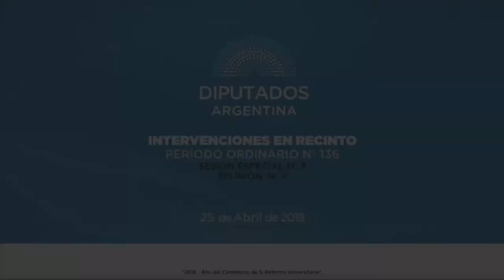Diputado Selva Carlos Américo - Sesión 25-04-2018 - PL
SESION ESPECIAL SOLICITADA POR LA SRA. DIPUTADA GRACIELA CAMAÑO Y OTROS SRES. DIPUTADOS

A fin de considerar el siguiente temario:
2133-D-18 DE LEY. RAZONABILIDAD EN LAS TARIFAS DE SERVICIOS PUBLICOS. APLICACION.
OBRAS PUBLICAS / DEFENSA DEL CONSUMIDOR./PETICIONES, PODERES Y REGLAMENTO/ PRESUPUESTO Y HACIENDA.-

2142-D-18 DE LEY. TARIFAS SUBSIDIADAS EN EPOCAS ESTIVALES. REGIMEN.
ENERGIA Y COMBUSTIBLES / DEFENSA DEL CONSUMIDOR... PRESUPUESTO Y HACIENDA.

1818-D-18 DE LEY. CRITERIOS DIFERENCIALES PARA LA EQUIDAD TARIFARIA FEDERAL. CREACION.
OBRAS PÚBLICAS/ DEFENSA DEL CONSUMIDOR…/PRESUPUESTO Y HACIENDA

1831-D-18 DE LEY. DECLARASE EL ESTADO DE EMERGENCIA TARIFARIA PARA LOS CONSUMIDORES Y USUARIOS POR 1 AÑO, DESDE EL 10 DE ENERO AL 31 DE DICIEMBRE DE 2018.
OBRAS PUBLICAS/ DEFENSA DEL CONSUMIDOR…/PRESUPUESTO Y HACIENDA

1761-D-18 DE LEY. CONGELAMIENTO DE TARIFAS DE SERVICIOS PUBLICOS CONCESIONADOS. CREACION DE LA COMISION PARA LA AUDITORIA, BALANCE Y REVISION DE LAS MISMAS.
(SOLICITUD DIP. DEL CAÑO y DIP. GONZALEZ SELIGRA DE RETIRO DEL PROYECTO - Expte. 2300-D-18)

1714-D-18 DE LEY. AUMENTO DE TARIFAS DE SERVICIOS PUBLICOS. SE DEJAN SIN EFECTO DESDE EL 1 DE ENERO DE 2016.

1623-D-18 DE LEY. REGIMEN TARIFARIO ESPECÍFICO PARA ORGANIZACIONES SOCIALES - LEY 27218 MODIFICACION DEL ARTICULO 25 SOBRE PROHIBICION DE INTERRUPCION POR FALTA DE PAGO DE LOS SERVICIOS ESENCIALES A LAS ENTIDADES DE BIEN PUBLICO.
ASUNTOS COOOPERATIVOS, MUTUALES…/OBRAS PUBLICAS/ PRESUPUESTO Y HACIENDA

6298-D-17 DE LEY. TARIFA SOCIAL EN SERVICIOS PUBLICOS PARA COOPERATIVAS DE TRABAJO DE FABRICAS RECUPERADAS. REGIMEN.
OBRAS PUBLICAS/ASUNTOS COOPERATIVOS…/PRESUPUESTO Y HACIENDA

1933-D-18 DE LEY. INCREMENTO DEL CUADRO TARIFARIO DEL SERVICIO DE ENERGIA ELECTRICA. SE DEJA SIN EFECTO PARA AQUELLAS REGIONES GEOGRAFICAS QUE NO DISPONGAN DE RED DOMICILIARIA DE PROVISION DE GAS NATURAL.
(0501-D-2016, REPRODUCIDO)
ENERGIA Y COMBUSTIBLE/ ECONOMIA Y DESARROLLO REGIONAL / PRESUPUESTO Y HACIENDA

1766-D-18 DE LEY.ENERGIA ELECTRICA - LEY 24065 INCORPORACION DEL ARTICULO 1° BIS, SOBRE TARIFA DIFERENCIAL PARA USUARIOS DEL NEA SIN ACCESO A REDES DE GAS NATURAL

1477-D-18 DE LEY. "TARIFA ELECTRICA DIFERENCIADA PARA LOS USUARIOS DE LAS PROVINCIAS DE SANTIAGO DEL ESTERO, TUCUMAN, JUJUY, CATAMARCA, SALTA Y LA RIOJA. CREACION.
(5504-D-2016, REPRODUCIDO).
ENERGIA Y COMBUSTIBLE/ ECONOMIA Y DESARROLLO REGIONAL/ DEFENSA DEL CONSUMIDOR/ PRESUPUESTO Y HACIENDA